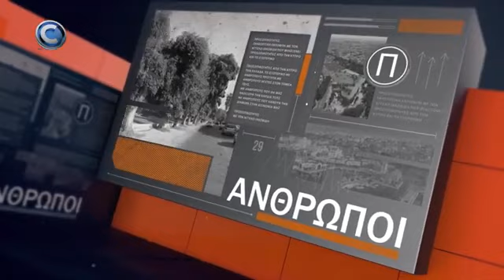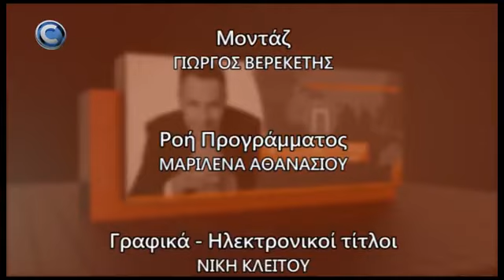Προσωπικότητες - Σ3 - Ε11 Ελευθέριος Αντωνιάδης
O επιχειρηματίας Ελευθέριος Αντωνιάδης φιλοξενείται στην εκπομπή Προσωπικότητες με τον Άγγελο Ιακωβίδη αυτή την Τετάρτη 15/12/21 στις 8 το βράδυ στο Capital
Η εκπομπή μεταδίδεται και σε επανάληψη κάθε Σάββατο στις 4 το απόγευμα